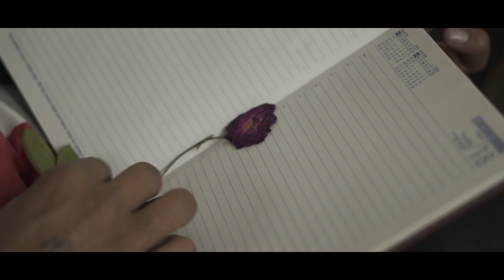Qismat Sabki Badlti Hai | Unexpected Twist | Mukul Mukandpuriya | Make a Change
Qismat Sabki Badlti Hai | You will cry after watching this video | Emotional Love Story | Unexpected Twist | Make a Change | Mukul Mukandpuriya

Cast :
Mukul
Akash
Rinki
Naveen
JAMMY BROTHERS

DOP : Freaky Bunty